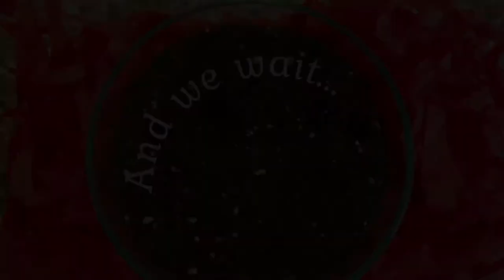Our Tomato Hornworm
We documented our tomato hornworm from discovering him eating our plants to pupation to becoming a hawkmoth. It was a very interesting experience!